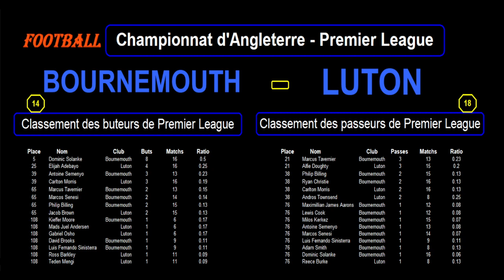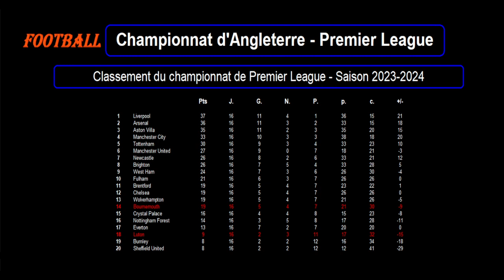BOURNEMOUTH - LUTON : match football 17ème journée - Premier League - Saison 2023-2024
Je vous présente le match de football du 16/12/2023 et de la 17ème journée du championnat d'Angleterre de Premier League de 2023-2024 : Bournemouth contre Luton Town.

Bournemouth est 14ème de Premier League avec 19 points tandis que Luton Town est 18ème de Premier League avec 9 points.